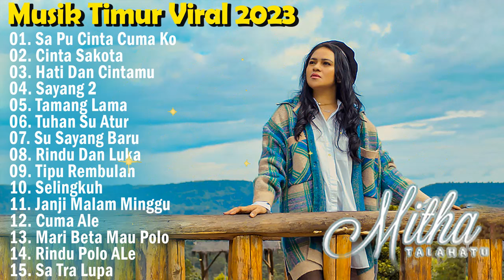Mitha Talahatu Full Album 2025 TERBARU ~ Lagu Indonesia Timur Viral Tiktok 2024 Enak Didengar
1. Sa Pu Cinta Cuma Ko
2. Cinta Sakota
3. Hati Dan Cintamu
4. Sayang 2
5. Tamang Lama
6. Tuhan Su Atur
7. Su Sayang Baru
8. Rindu Dan Luka
9. Tipu Rembulan
10. Selingkuh
11. Janji Malam Minggu
12. Cuma Ale
13. Mari Beta Mau Polo
14. Rindu Polo ALe
15. Sa Tra Lupa